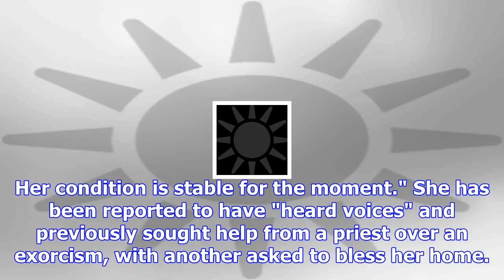Six nations rugby star's wife arrested on suspicion of murdering their children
The wife of former Italy rugby international Andrea Benatti has been arrested on suspicion of murder...